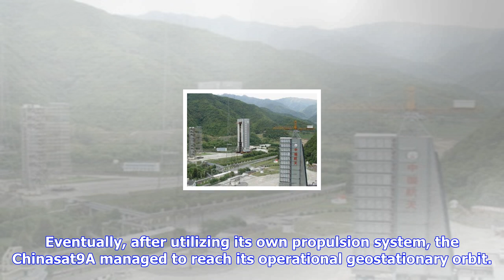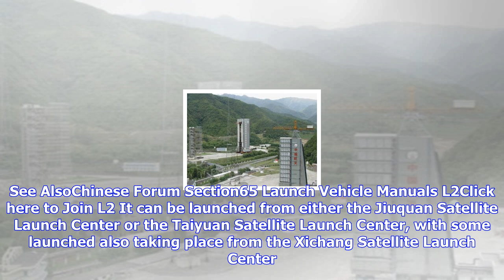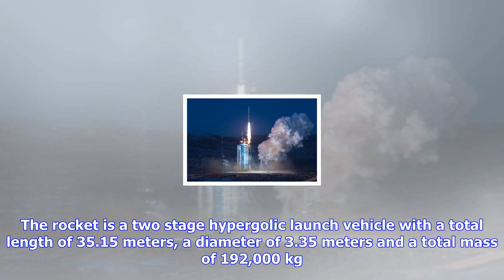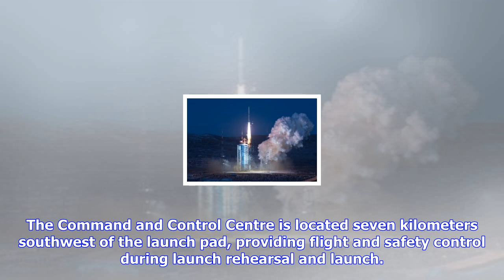Breaking News | China returns to action with long march 2c launch of yaogan-30 01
China returns to action with long march 2c launch of yaogan-30 01

September 28, 2017 by Rui C. Barbosa After two launch mishaps that casted a shadow on the launch pla...